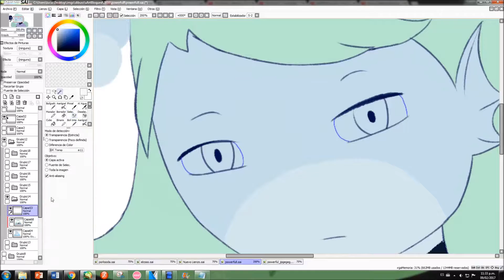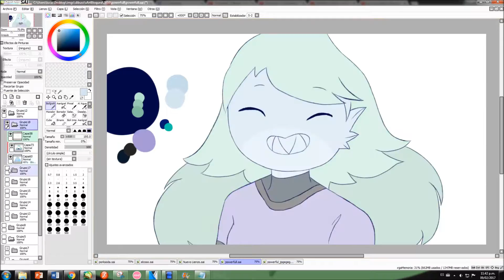WIP - Speed making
-insert a good and nice description here cuz i cant-